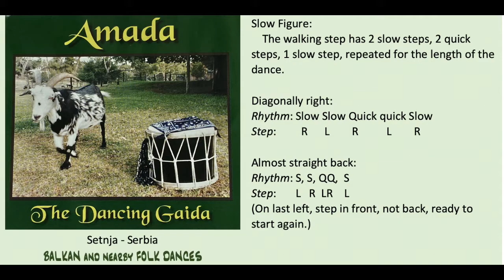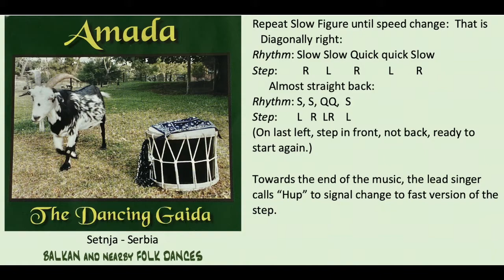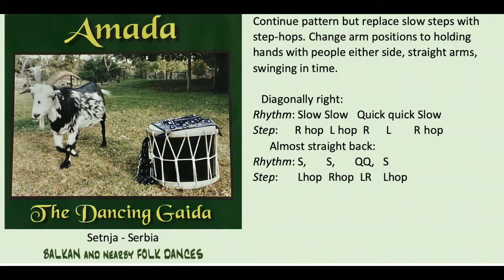Setnja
This is a strolling dance from Serbia. The singers invite a man called Mile, who is walking, singing and driving his oxen,  to visit their delightful village. From 'The Dancing Gaida'. Music performed by AMADA.